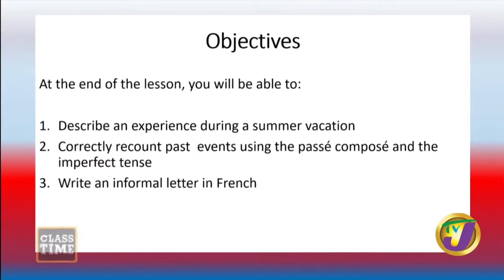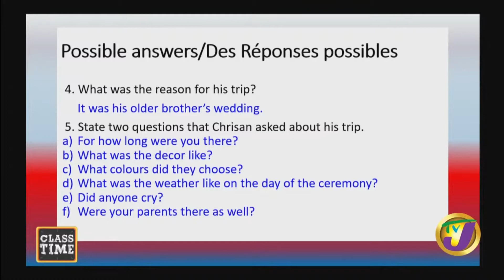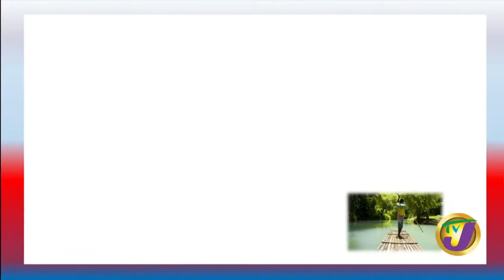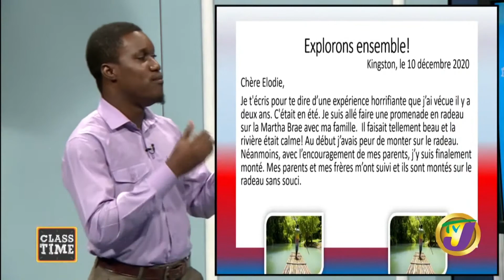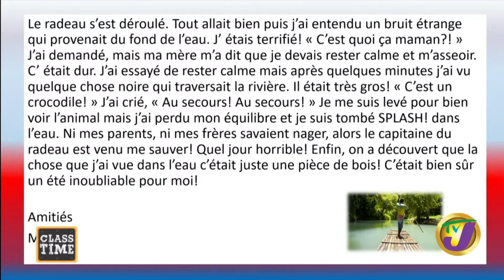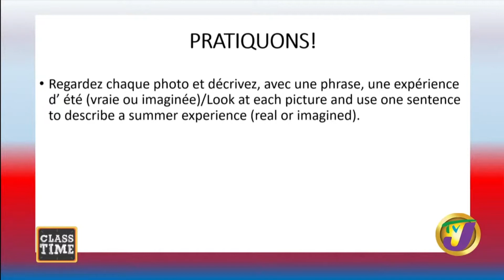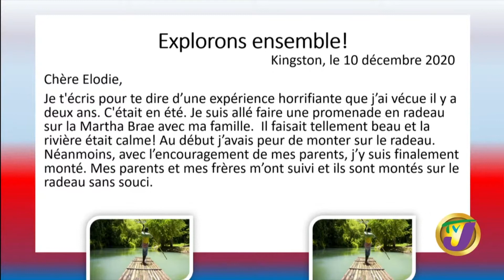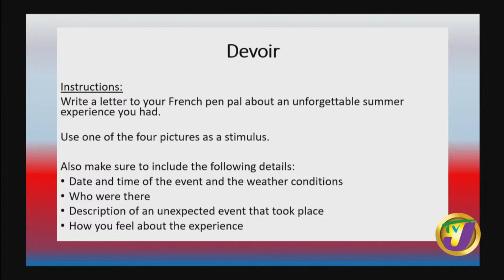CSEC French Parts of Speech Past Tense and The Imperfect Tense